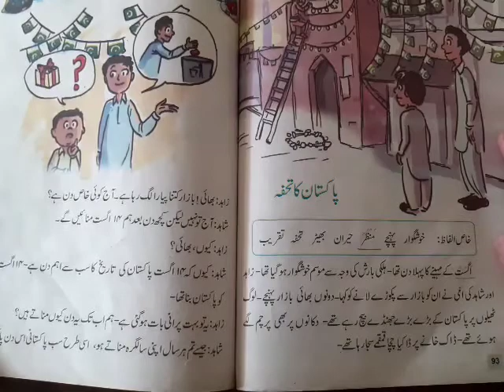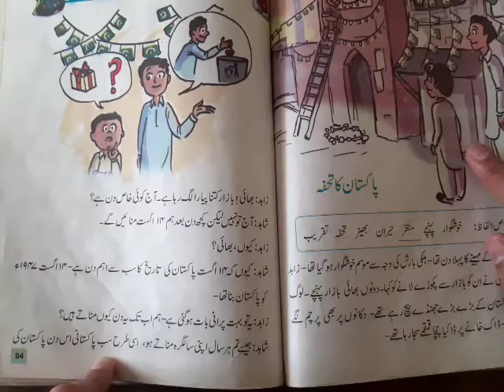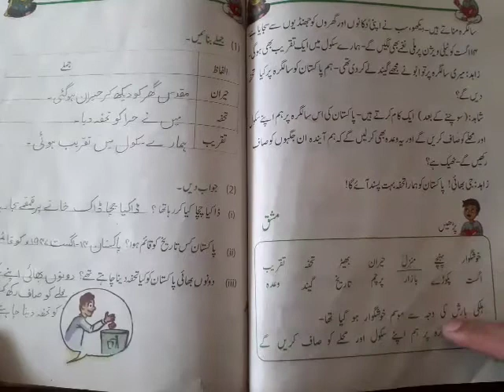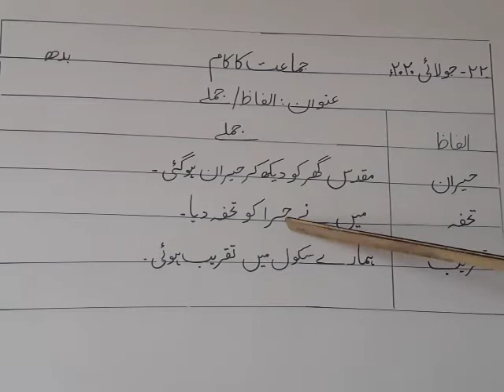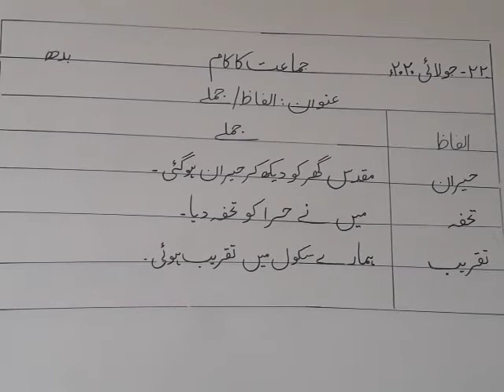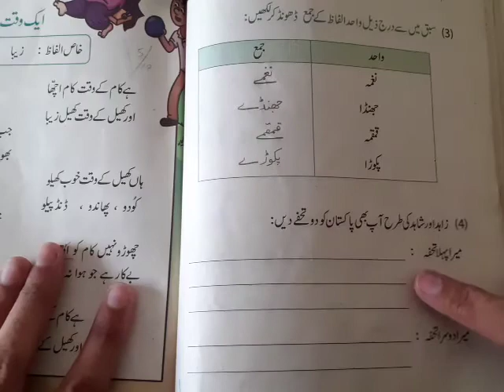Class 2 urdu Lec 15